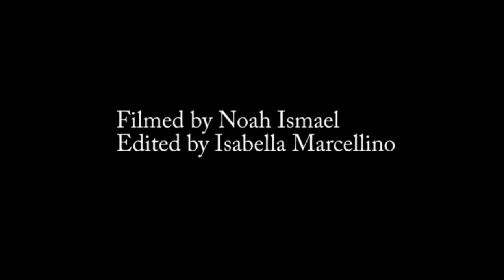MrLinganore 2014: Joe Dirndorfer talent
For his Mr. Linganore talent, Joe Dirndorfer performed a singing/comedy act.